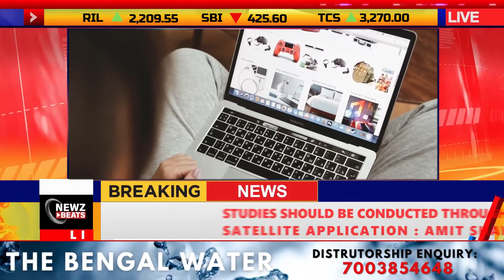Government's net direct tax collections grows over 100% in 2021-22 | NewzBeats